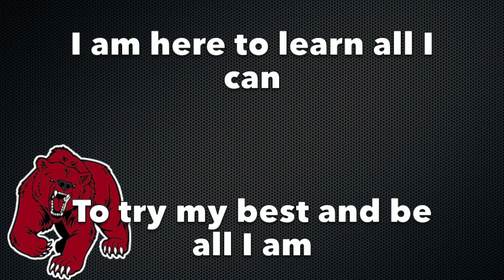WNES News 9/24/19